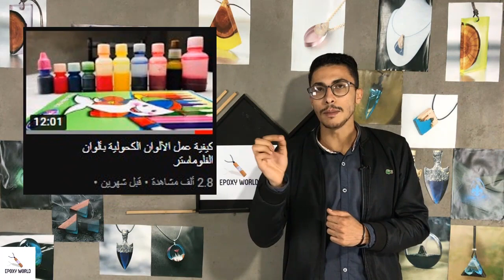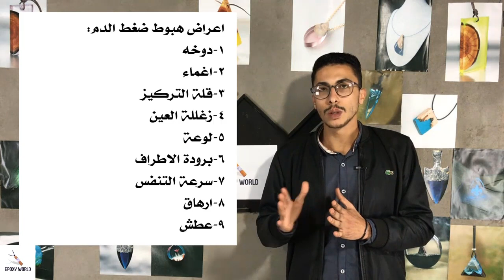اضرار مادة الريزن والايبوكسي وكيفية الوقاية من الاضرار وما هي تكلفة مشروع الريزن للمبتدئين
الفيديو ده فيه مهلومات مهمه جدا لكل الناس اللي شغاله في مشروع الريزن لأن اضرار ماده الريزن او ماده الايبوكسي كتير جدا ومحدش بيتكلم عنها وانا في الفيديو ده قررت اتكلم عن الاضرار والمشاكل دي حاول تستفيد من المعلومات
تاني حاجه تكلفة مشروع الريزن هي تكلفة بسيطه فقط وليس بالمبالغ التي يحددها الناس وانا في الفيديو ده حددت مبلغ حوالي 500 جنيه تكلفة المشروع وانك تقدر تبدأ بأقل من كده بكتير
اتمني اكون قدرت افيدكوا
 ـــــــــــــــــــــــــــــــــــــــــــــــــــــــــــــــــــــــــــــــــــــــــــــــــــــــــــــــــــــــــــ
ــــــــــــــــــــــــــــــــــــــــــــــــــــــــــــــــــــــــــــــــــــــــــــــــــــــــــــــــــــــــــــ
ال16 فيديو اللي نزلوا علي القناه